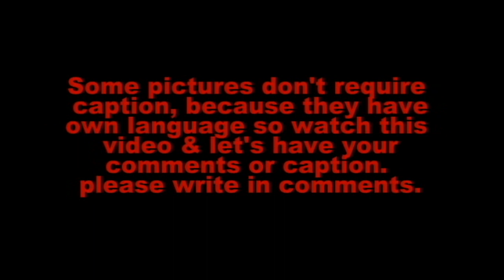An Untitled video of animal life, watch this video and write your own title as comments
Wild animal suffering is the suffering experienced by nonhuman animals in nature through causes such as disease, injury, starvation, natural disasters, and killings by other animals. Wild animal suffering has historically been discussed in the context of philosophy of religion as an instance of the problem of evil. More recently, a number of academics have considered the suspected scope of the problem from a secular standpoint as a general moral issue, one that humans might be able to take action towards preventing.
There is considerable disagreement around this latter point, as many believe that human intervention in nature would be either unethical, unfeasible, or both.
In his autobiography, Charles Darwin acknowledged that the existence of extensive suffering in nature was fully compatible with the workings of natural selection, yet maintained that pleasure was the main driver of fitness-increasing behavior in organisms. Evolutionary biologist Richard Dawkins challenged Darwin's claim in his book River Out of Eden, wherein he argued that wild animal suffering must be extensive due to the interplay of the following evolutionary mechanisms:

    Selfish genes – genes are wholly indifferent to the well-being of individual organisms as long as DNA is passed on.

    The struggle for existence – competition over limited resources results in the majority of organisms dying before passing on their genes.

    Malthusian checks – even bountiful periods within a given ecosystem eventually lead to overpopulation and subsequent population crashes.

From this, Dawkins concludes that the natural world must necessarily contain enormous amounts of animal suffering as an inevitable consequence of Darwinian evolution. To illustrate this he wrote:
A litter of mice with their mother. The reproduction of mice follows an r-selection strategy, with many offspring, short gestation, less parental care, and a short time until sexual maturity.

    The total amount of suffering per year in the natural world is beyond all decent contemplation. During the minute that it takes me to compose this sentence, thousands of animals are being eaten alive, many others are running for their lives, whimpering with fear, others are slowly being devoured from within by rasping parasites, thousands of all kinds are dying of starvation, thirst, and disease. It must be so. If there ever is a time of plenty, this very fact will automatically lead to an increase in the population until the natural state of starvation and misery is restored.

Building on this, others have argued that the prevalence of r-selected animals in the wild indicates that the average life of a wild animal is likely to be very short and end in a painful death. According to this view, the average life of a wild animal should thus contain more suffering than happiness, since a painful death would outweigh any short-lived moments of happiness in their short lives.

In Bambi or Bessie: Are Wild Animals Happier? Christie Wilcox argues that wild animals do not appear to be happier than domestic animals, based on findings of wild animals having greater levels of cortisol and elevated stress responses relative to domestic animals. Additionally, unlike domestic animals, animals in the wild do not have some of their needs provided for them by human caretakers. Welfare economist Yew-Kwang Ng has written that evolutionary dynamics can lead to animal welfare which is worse than necessary for a given population equilibrium.